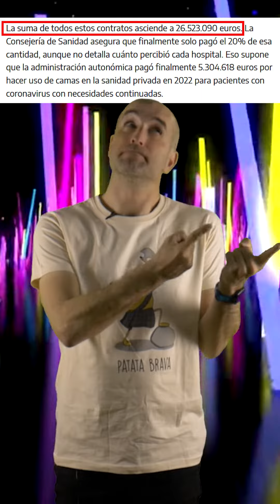Sanidad pública o privada, de calidad y..... digital 👉🏻💸👈🏻🤣